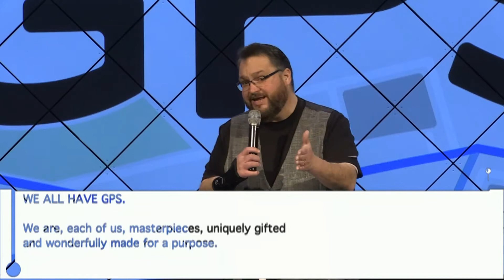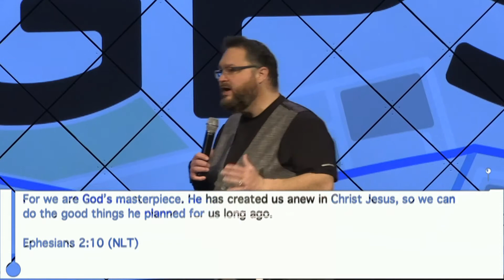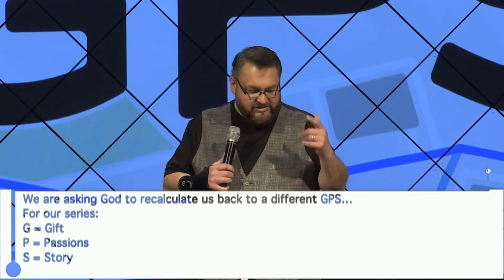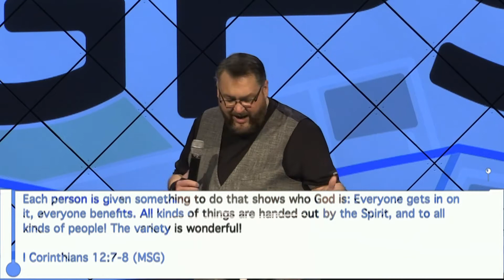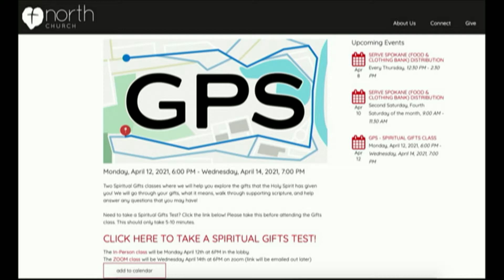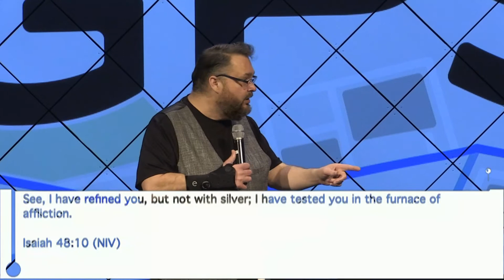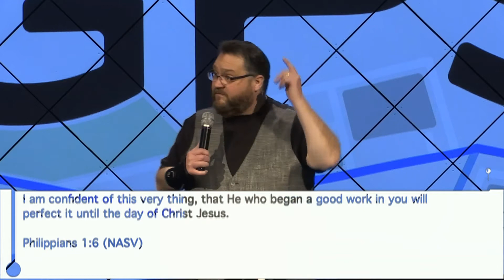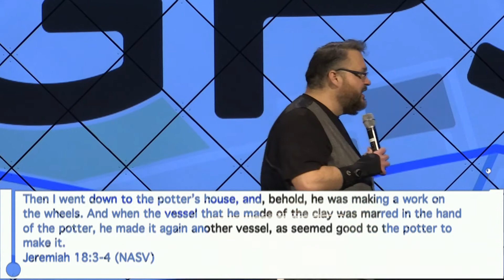GPS - Recalculating Myself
Welcome to North Church! Our mission is to inspire others to say “Yes” to God! We are located here in Spokane, WA, and we are a part of the Foursquare denomination. We meet both digitally & in-person every Sunday at 8:30AM, 10AM, and 11:30AM! To find out more about who we are as a church, visit our We’re so excited to have you join us today!

We're going through a two week series titled, GPS! This week, Pastor Wayne is speaking about recalculating our lives! Drop a comment on what stuck out to you!

We would love to get to know you more! We have in-person and Zoom community groups open FOR YOU! We love you all and hope you have an amazing week!